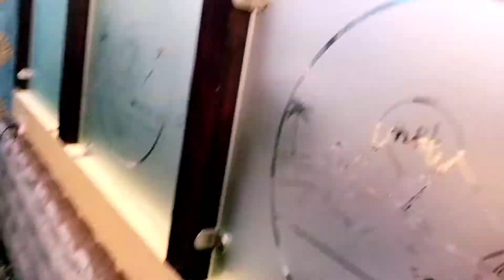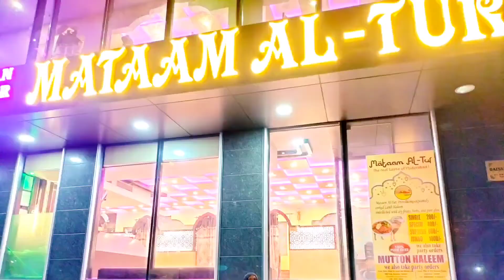Aaj hum jayenge dinner karne ke liye restaurant 😜 mataam Al tur